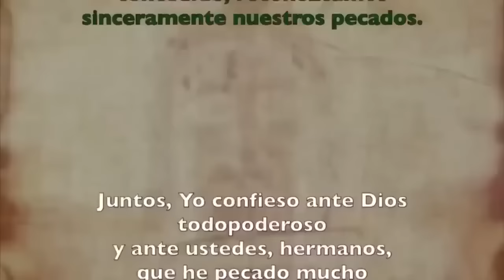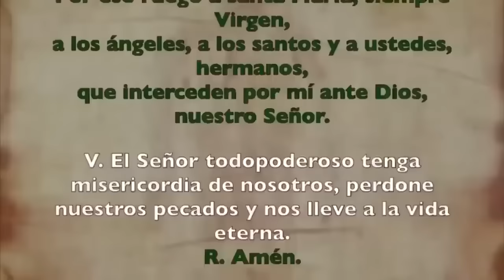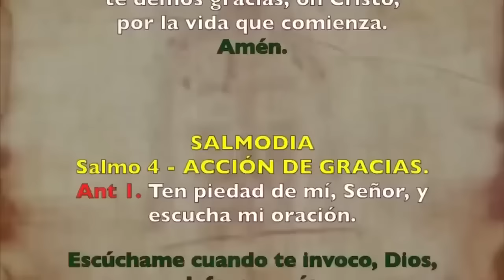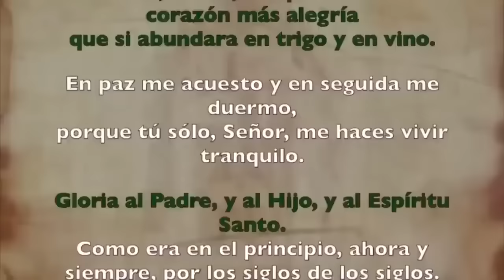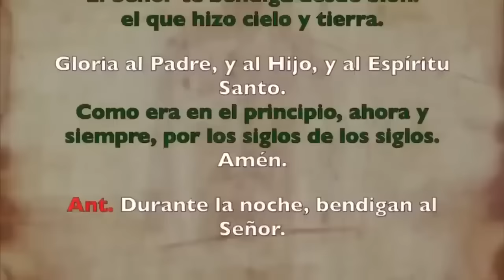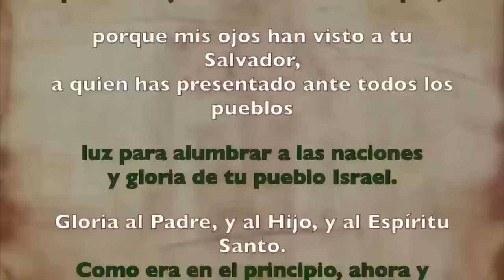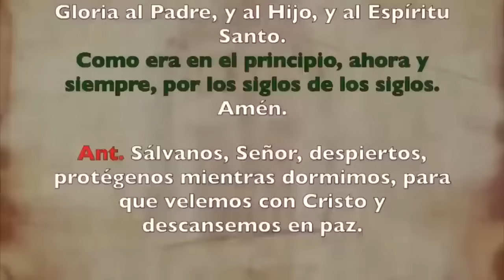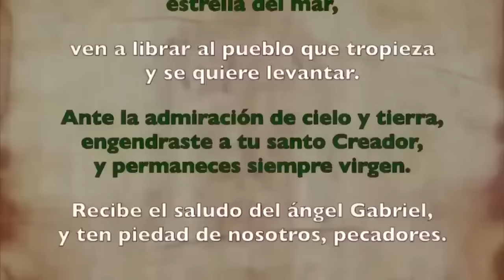Oración de la noche (Completas), SÁBADO 20 ENERO 2024| III SEMANA DE TIEMPO ORDINARIO